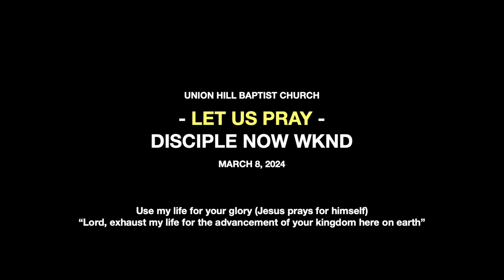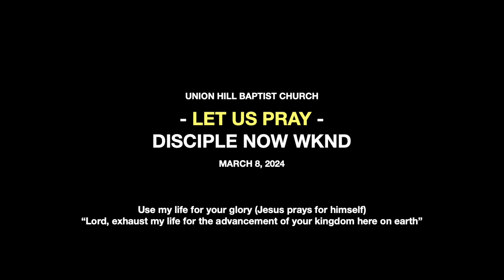Brian Hibbs // UHBC DNOW Session 1 // 03.08.2024 (Audio Only)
Brian Hibbs // Union Hill BC DNOW Session 1 // 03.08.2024 (Audio Only)